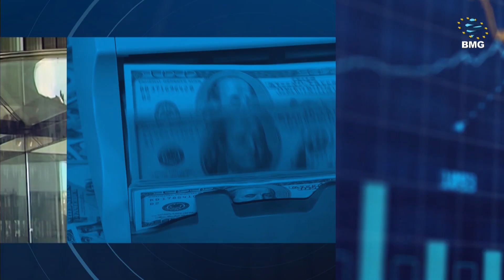საქმისკურსი - 01.03.2024_12:30 - გადაცემა სრულად